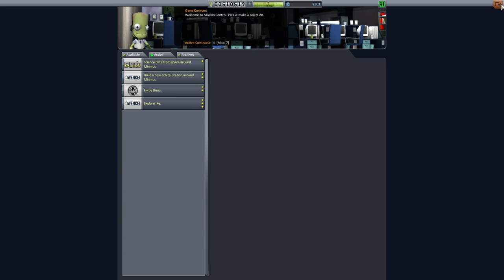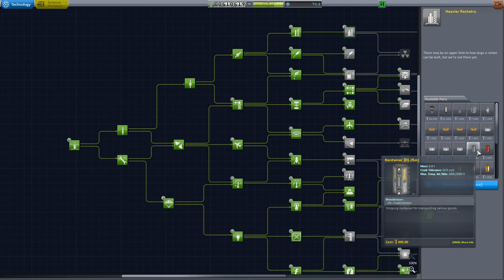Let's Play Modded Hard Kore KSP #64 - Präzisionslandung! [deutsch/german]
Nach erfolgter Kerbalrettung geht es um Gewinnmaximierung! Also versuchen wir ne Landung so dicht am KSP wie wir können.